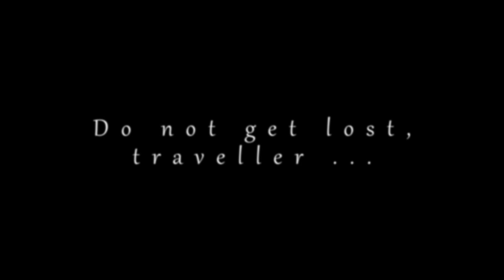The Best Survival Game Launches a Scary Good Update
The Best Survival Game Launches a Scary Good Update - Part 1

The new curse of the forest from the Secrets of Gloomrot - V Rising

Do not get lost in the mist, traveller ...